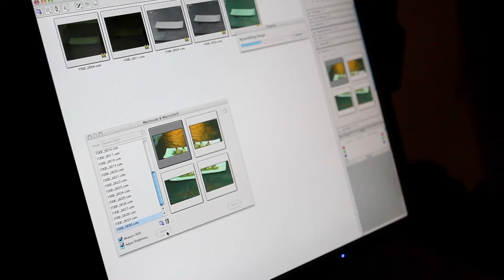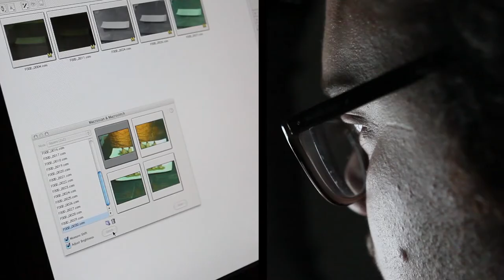MAKING OF PHOTOGRAPHY & FOOD | STUDIO 35 | PF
Making of Video from a Foodshooting in the Studio (Studio 35) Pforzheim.
PHOTOGRAPHY & CONCEPTION by Stefan Pletscher
FOOD & DECORATION by Cem Eksi
CAMERA & CUT by Daniela Samsony